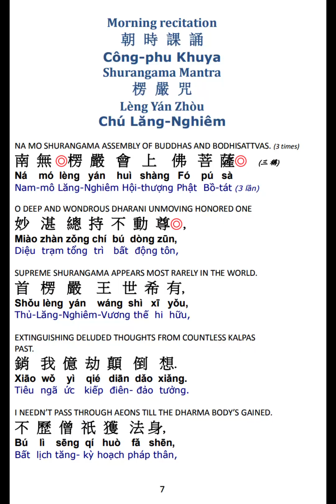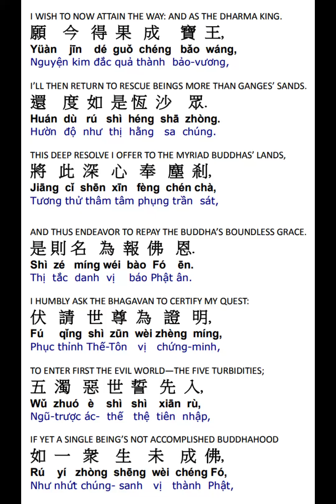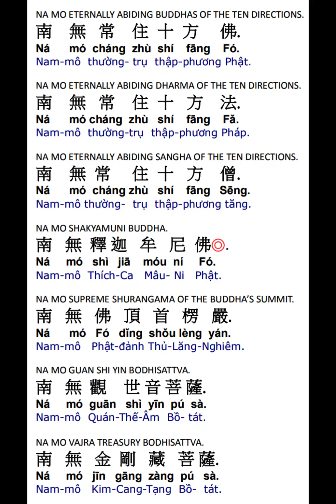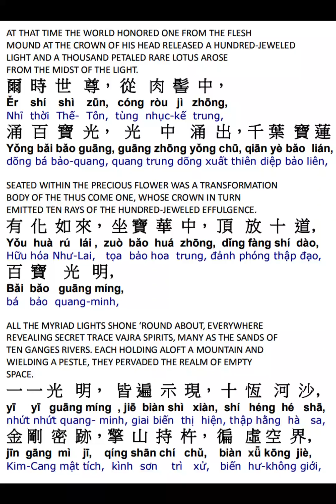79. 楞严咒赞偈颂 Shurangama Mantra Praise 11/21/24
1) Merit transferred to all beings in the Dharma Realm as Medicine Master Buddha Blessings
2) Merit transferred for rebirth to Amitabha Buddha Pureland at the end of this life time for oneself and all living beings in the Dharma realm.